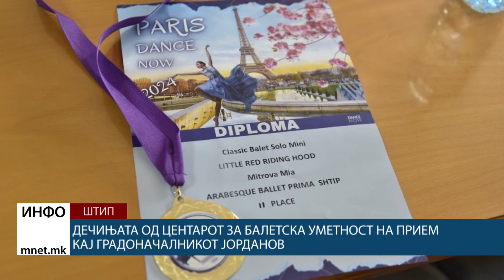Дечињата од центарот за балетска уметност на прием кај градоначалникот Јорданов